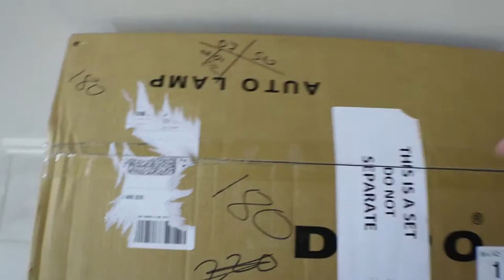Lancer / Evo X Retrofit Part 1 (2008+)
Part 1 of my retrofitted headlights finally done. Part 2 is coming very soon. With the evox-r projectors, this is probably the easiest retrofit to do yourself.

Parts Used:
Depo lancer projector headlights
Morimoto EvoX-R HID V1 bi-xenon projectors (there is a newer 2.0 version which seems to be smaller than the ones I used)
D2S HID bulbs
AMP to D2S ballast adapters
DDM Tuning HID kit
9005 high beam splitters
Hella D1S bulb retainers (my projectors were b-stock and didn't come with retainers)
9005 male connector + pins (for bi-xenon high beam)

Flexxus - Feathers
• Support Flexxus:

Smokn Beats - Tattoo (feat. Sondrey)
• Support Smokn Beats: